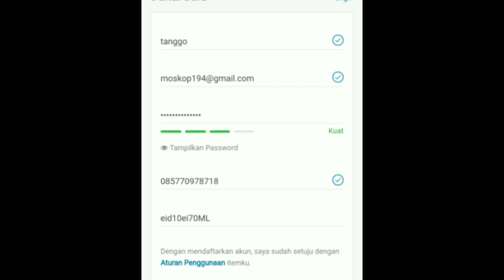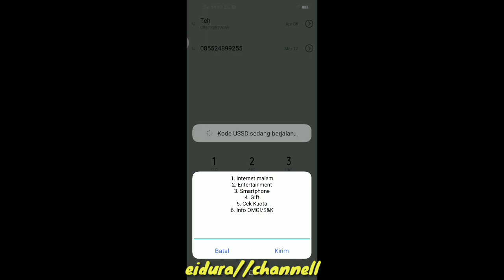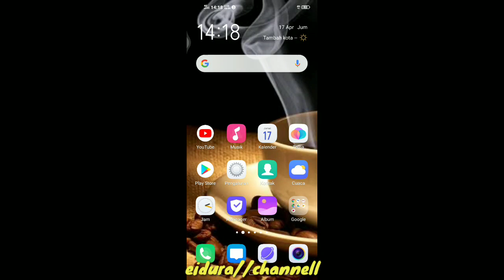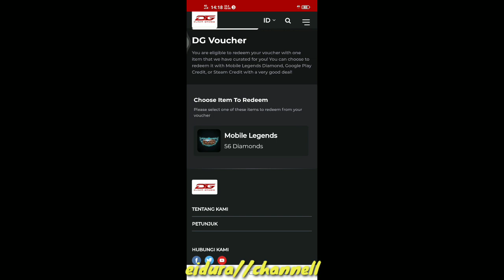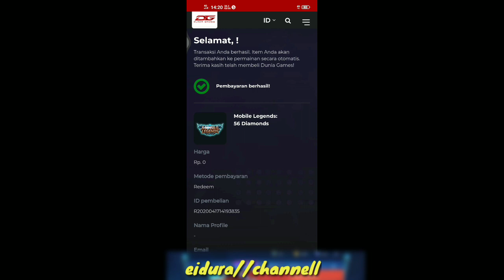KODE REDEEM VOUCHER MOBILE LEGENDS CARA DAPATKAN KODE VOUCHER GRATIS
Kode redeem voucher mobil legends ini hanya bisa untuk pengguna tsell ya jadi buka all operator simak aja video nya guys

MAU SKIN STARLIGHT GRATIS DAN 100 DIAMOND CUKUP MUDAH DAFTAR AJA ITEMKU DI BAWAH

KODE DIAMON:eid10ei70ML

SAYA DAPAT SALDO GOOGLE PLAY GRATIS NYA DARI SINI

masukan kode dapatakn 15000.poin

Kode nya: eidura